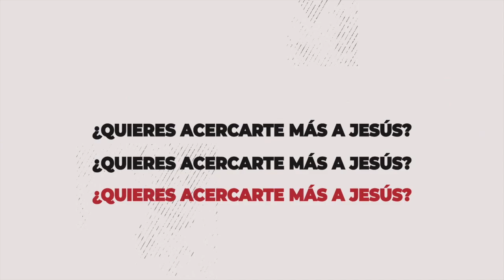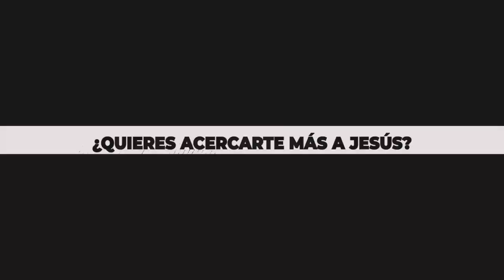TIP SEGUIDORES 2️⃣▫️2️⃣ - ¡LEYENDO Y APRENDIENDO!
Los SEGUIDORES 2️⃣▫️2️⃣ leen...

¡Crece espiritualmente, edifica tu vida con buenas lecturas y conoce más a Dios ❤️!

¿Qué mejor no crees?